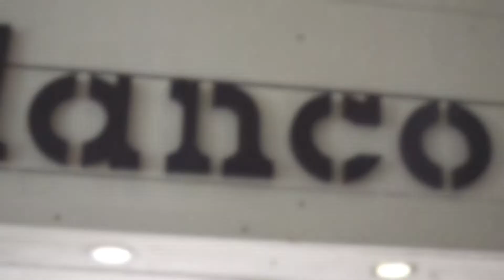Volare Liqueur - Collection for cocktails - ITALIAN VERSION